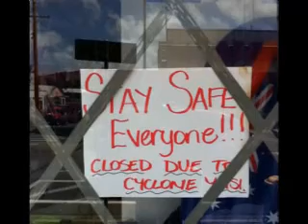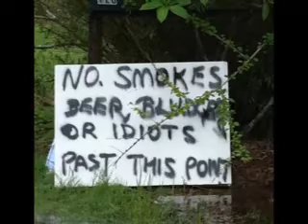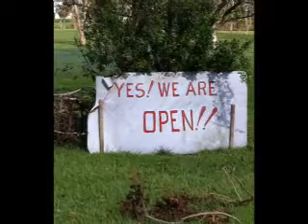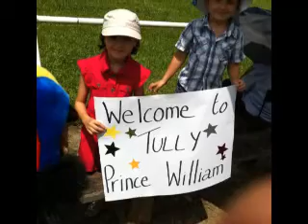Kiss my Yasi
Photography of Trpoical Cyclone Yasi, catergory 5, February 2011.